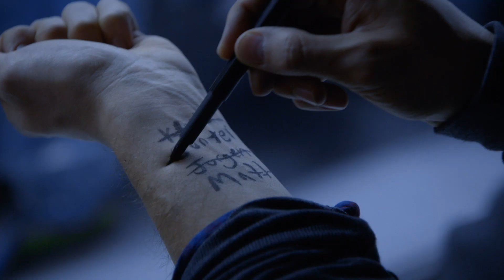The Top 20 Christmas Episodes to Get You in the Spirit This Year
Many of these Christmas episodes and more, streaming now on Peacock.

The holiday season is just around the corner. Get into the spirit of the season with Michael Scott, Leslie Knope and your other favorite characters!

The Office streaming exclusively on Peacock in 2021.

Show Synopsis:
The Office: An American remake of the hit British mockumentary series of the same name, set in the workplace of a paper company, following the daily follies of an odd group of employees and their clueless boss.

Cheers: Sam Malone, former relief pitcher for the Boston Red Sox, runs a cozy Boston bar called Cheers, where everybody knows your name.

3rd Rock from the Sun: Members of an alien expedition assume human shapes to study Earth.

Parks and Recreation: A midlevel bureaucrat works tirelessly toward improving her hometown.

30 Rock: Young Liz Lemon is head writer for a late-night TV variety show in New York, based more-than-loosely on backstage shenanigans at SNL. Liz tries to juggle all the egos around her while chasing her own dream.

Monk: Adrian Monk, a former homicide detective with an obsessive-compulsive disorder, solves crimes with the help of his assistant and his former boss.

Everybody Love Raymond: Ray Barone is a successful sports writer and family man who deals with a brother and parents, who happen to live across the street.

Everybody Hates Chris: The trials and traumas of a teen during the 1980s.

The King of Queens: Doug Heffernan shares a house with his wife and father-in-law.

Saved by the Bell: Lovable schemer Zack Morris leads his pals on adventures at California's Bayside High School as they experience crushes, heartbreak and all manner of teenage antics.

SNL: Talented actors and comedians who are accompanied by a weekly guest host present a series of skits and sketches; includes musical performances from popular artists.

Murder, She Wrote: A mystery novelist solves crimes as she travels.

Two and a Half Men: Chiropractor and single father Alan Harper lives in a beachfront house with divorced internet billionaire Walden Schmidt, who bought the house following the untimely death of Alan's brother, Charlie.

Frasier: A therapist from Boston moves to Seattle to try and make a fresh start; he shares his wisdom through a radio talk show, but often finds it difficult to deal with his own problems.

Psych: A novice sleuth convinces the police to let him help on baffling cases by pretending to be psychic.

Parenthood: Four adult siblings share the joys and heartaches of parenthood.

Brooklyn Nine-Nine: Detectives Jake Peralta, Amy Santiago, Rosa Diaz and Sgt. Terry Jeffords lead a loveable and offbeat squad that must get its act together when Brooklyn's 99th Precinct gets a new captain: the no-nonsense, unflappable Raymond Holt.

Superstore: An oddball family of employees at megastore Cloud 9 tackles the day-to-day grind of rabid bargain hunters, riot-causing sales and nap-worthy training sessions. Watch on NBC.

Punky Brewster: An older man takes on a young orphan.